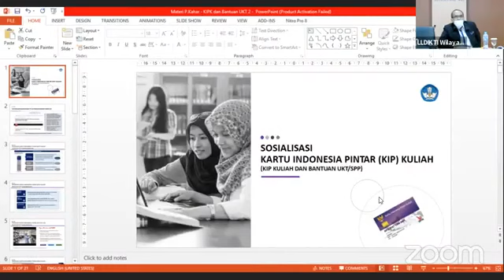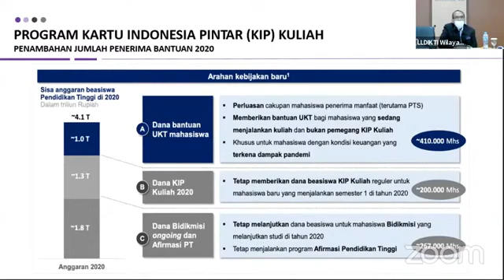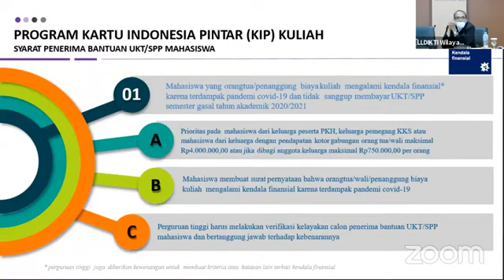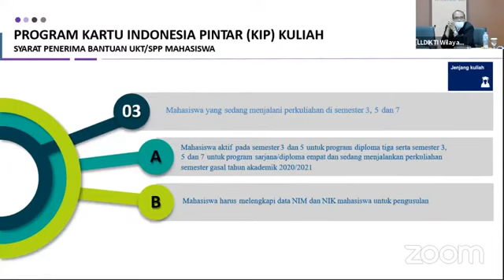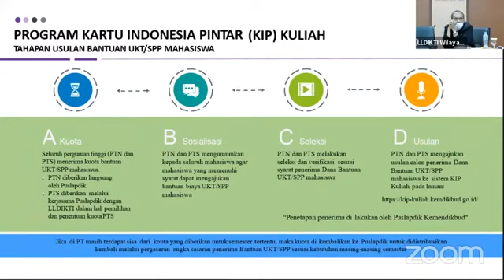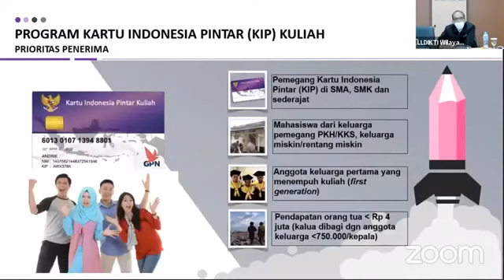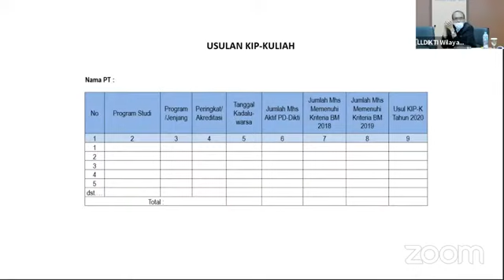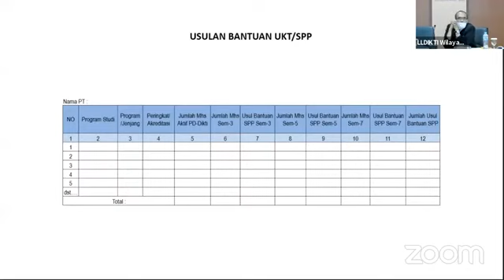Kemahasiswaan#2: Sosialisasi KIP Kuliah dan Bantuan UKT/SPP Tahun 2020 LLDIKTI Wilayah VII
Bantuan SPP/UKT.

Penjelasan kepada PTS wilayah Jawa Timur untuk mengusulkan bantuan SPP/UKT sebesar Rp2,4 juta/semester bagi mahasiswa semester 3, 5 dan 7 dan KIP-Kuliah (d/h Bidikmisi) tahun 2020.

PTS diberi kebebasan untuk mengalokasikan kuota bantuan SPP kepada mahasiswa sesuai kondisi masing-masing. Dapat mengubah alokasi antar semester.
PTS diharapakan tidak memungut kekurangan/selisih biaya SPP walaupun diperbolehkan.

KIP- Kuliah hanya untuk mahasiswa baru dan program studi terakreditasi A dan B. Prodi akreditasi C diperbolehkan dengan izin dari Pusat.